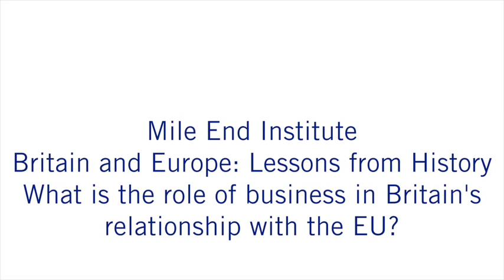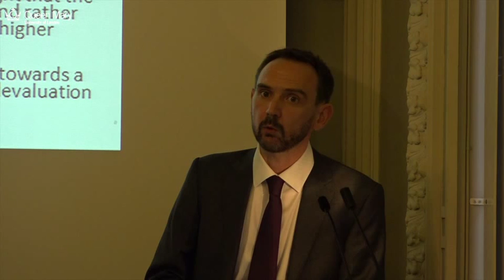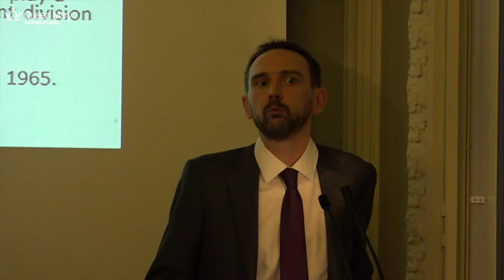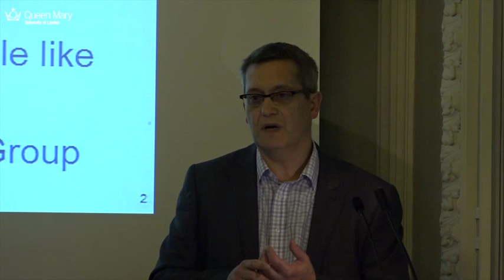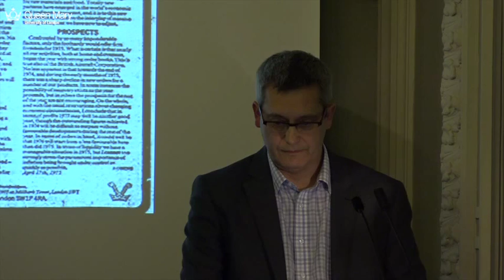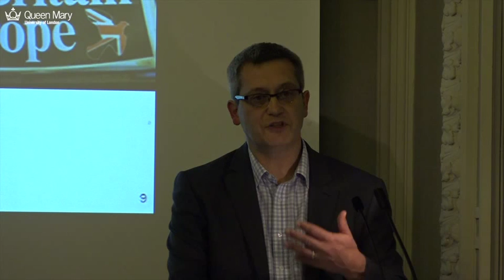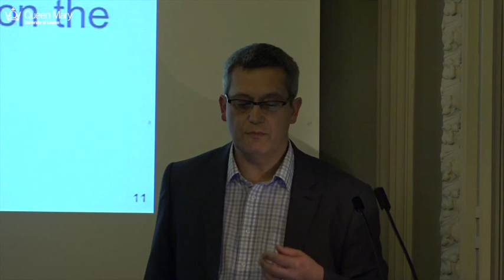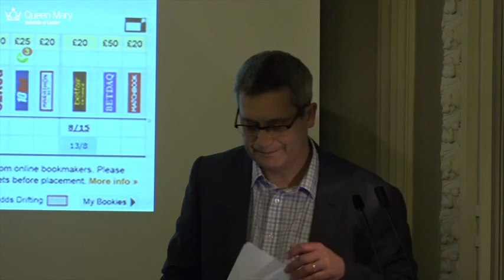What is the role of business in Britain's relationship with EU?